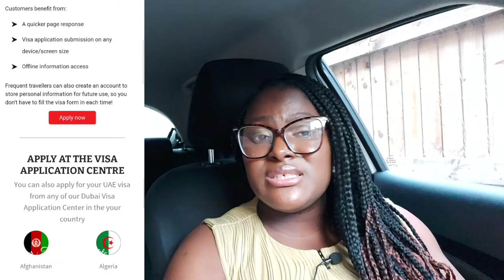Travel Guide #2 : Visa Free + Visa On Arrival + E-visas & more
Today's topic is about visa free, visa on arrival and e-visas. Also, touch on airport experiences and where exactly you need to apply for a genuine visa. Enjoy!❤

✨ LIKE This VIDEO To Help Me Grow.

Isaiah 41:10, God says to “fear not, for I am with you; be not dismayed, for I am your God; I will strengthen you, I will help you, I will uphold you with my righteous right hand.”